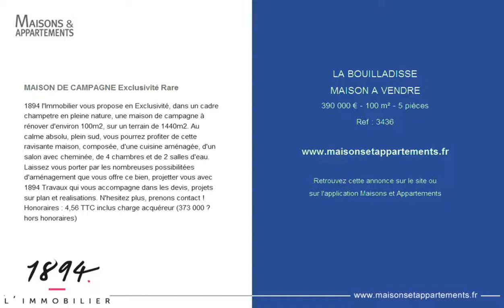LA BOUILLADISSE - MAISON A VENDRE - 390 000 € - 100 m² - 5 pièces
Référence : 3436

MAISON DE CAMPAGNE Exclusivité Rare
1894 l'Immobilier vous propose en Exclusivité, dans un cadre champetre en pleine nature, une maison de campagne à rénover d'environ 100m2, sur un terrain de 1440m2. Au calme absolu, plein sud, vous pourrez profiter de cette ravisante maison, composée, d'une cuisine aménagée, d'un salon avec cheminée, de 4 chambres et de 2 salles d'eau. Laissez vous porter par les nombreuses possibilitées d'aménagement que vous offre ce bien, projetter vous avec 1894 Travaux qui vous accompagne dans les devis, projets sur plan et realisations. N'hesitez plus, prenons contact ! Honoraires : 4,56 % TTC inclus charge acquéreur (373 000 € hors honoraires)